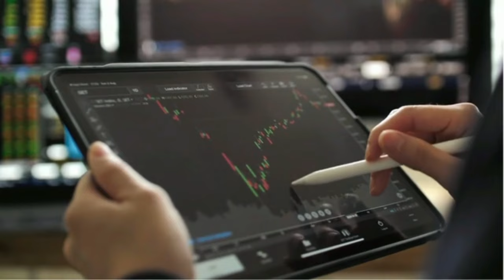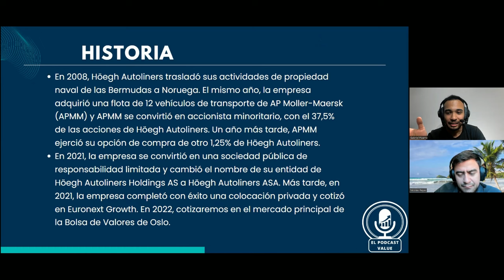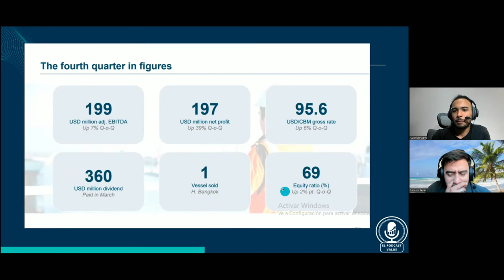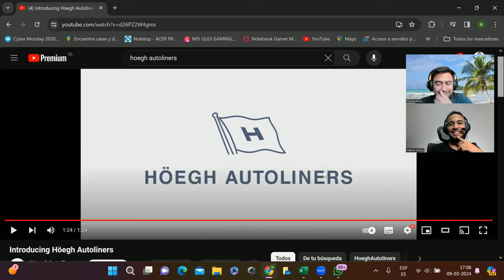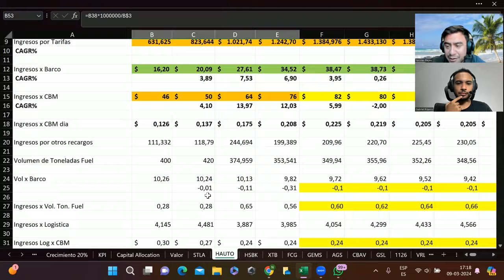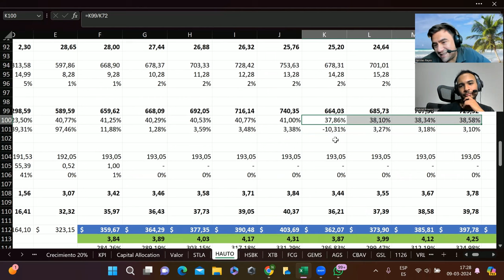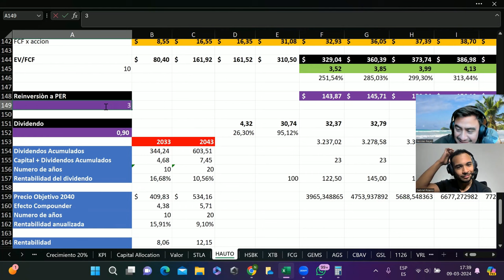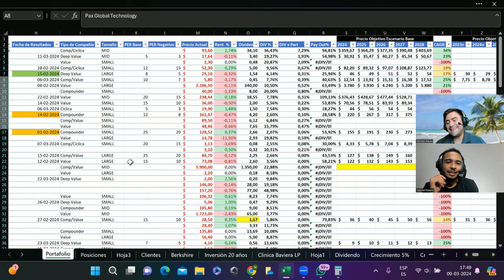💥Tesis de Inversión Hoegh Autoliners (+30% de dividendos)💥📊📈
Hoegh Autoliners es una compañía dedicada al Shipping de Automóviles vía marítima, la cual se ha beneficiado estos últimos años debido a los conflictos geopolíticos, como el conflicto en el Mar Rojo o bien la sequia que esta ocurriendo en el canal de Panamá. Esto ha generado que los ingresos por metro cubico transportado se dispare incluso al doble de los que generaban hace 5 años. Obteniendo rentabilidades extraordinarias que se pueden observar en increíbles dividendos.

Si tienes preguntas, o bien deseas nuestra opinión acerca de otras compañías, favor de escribir en los comentarios y no te olvides de dejar tu me gusta y suscribirte al canal para no perderte futuros vídeos.
¡Un saludo!

Este podcast lo puedes encontrar en formato video en el canal de YouTube de Nico, te dejamos el enlace por acá:

CAPITULOS ACTIVOS DEL PODCAST:
(Te recomendamos ver todos los capítulos del Podcast, ya que en cada capitulo hay una nueva temática, por favor suscríbete, no te olvides de dejarnos like y compártelo con tus amigos para que podamos seguir compartiendo contenido)